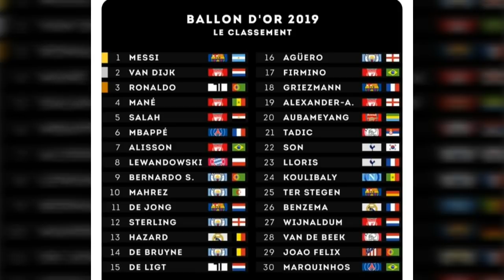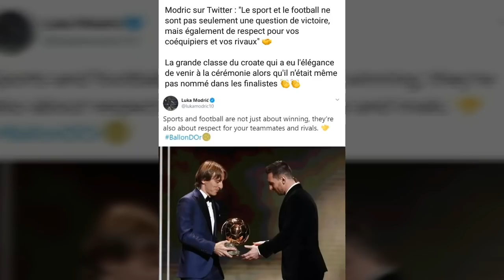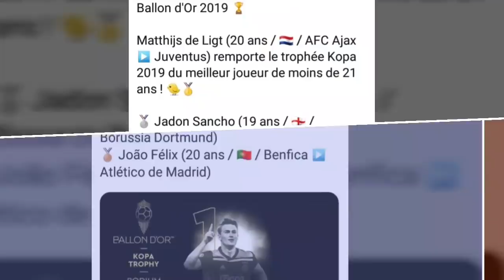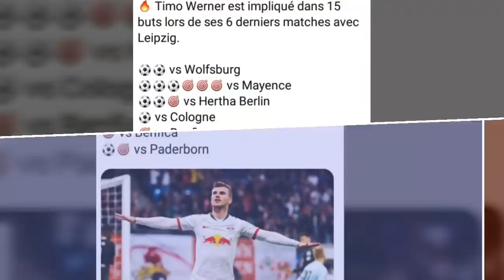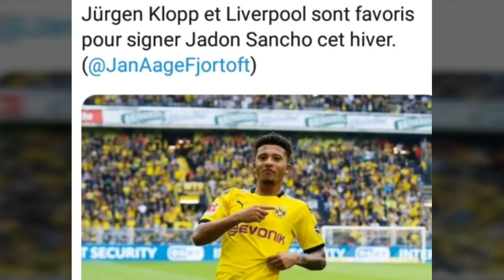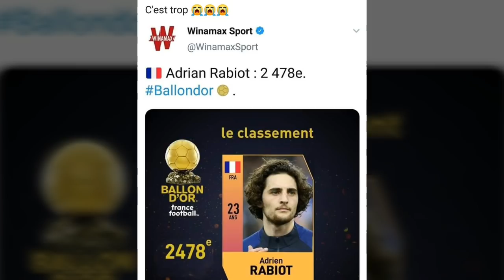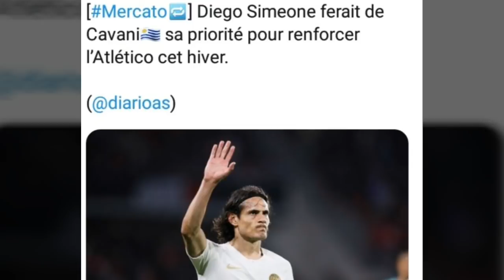Messi ballon d'or le gros coup de guele de beye, nouvelle récompense pour Cristiano Ronaldo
coupe de guele beye